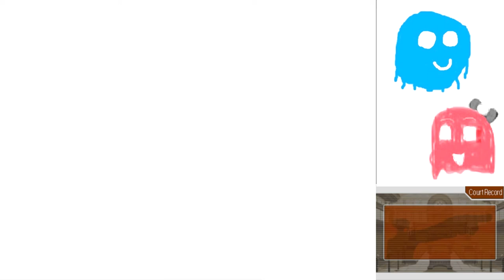Phoenix Wright Trials and Tribulations Part 54: He went to Hell for 20 minutes and came back!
Godot is actually just one of those clickbait facebook stories.